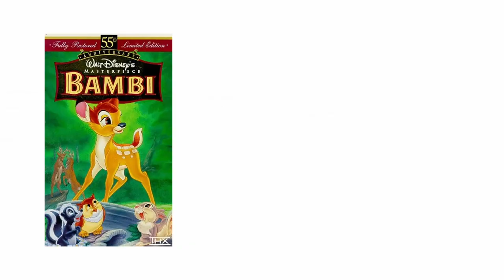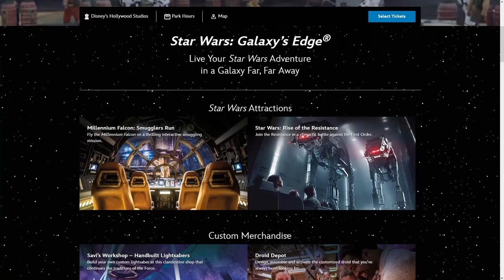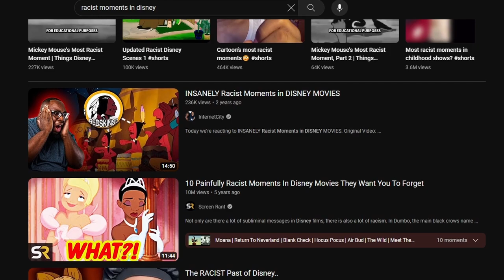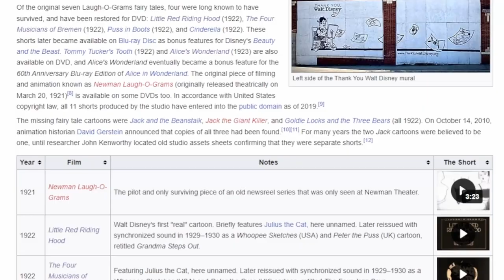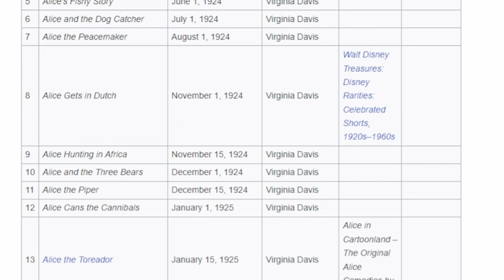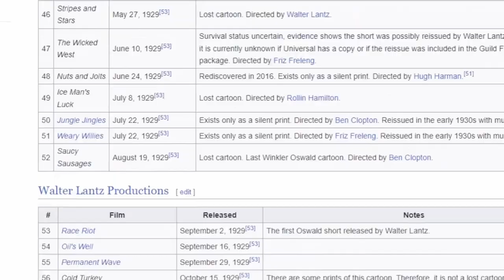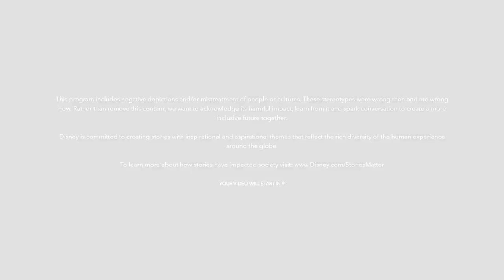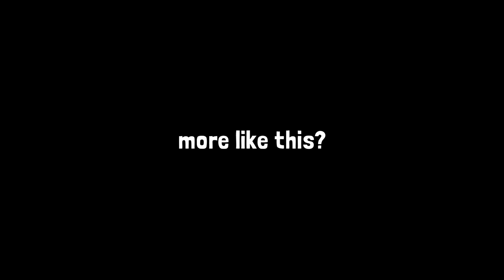Before Walt Disney's Success And His Undeniably Unadulterated Racist Shorts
This is the longest a Youtube video has taken me to make not only in editing but just getting all the right information for it. This is different from the usual gaming videos that I make, so if this interested you at any point, let me know and I can make more!

IF YOU WANNA CATCH STREAMS ON MY TWITCH HERE'S THE LINK!